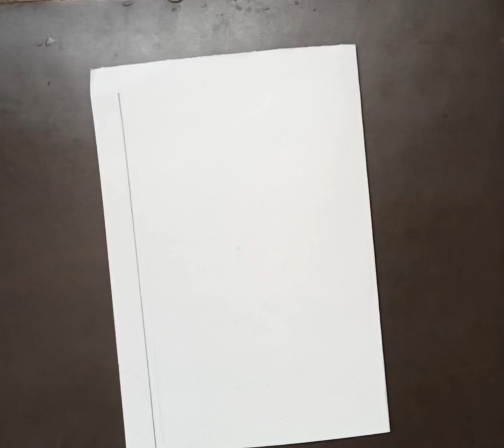Flowers Zentangle// Zentangle Flower//Zentangle Pattern//@relaxingzenmethods1270